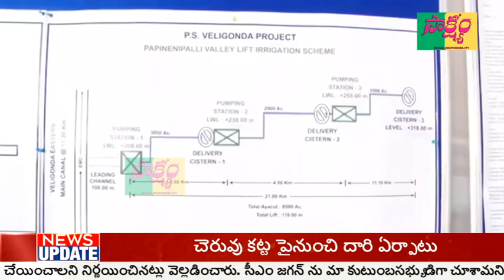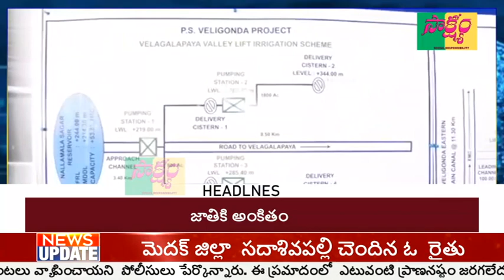SAAKSYAM TV# NEWS BULLETIN 6-3-2024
ALL NEWS ARE AVAILABLE IN THIS CHANNEL